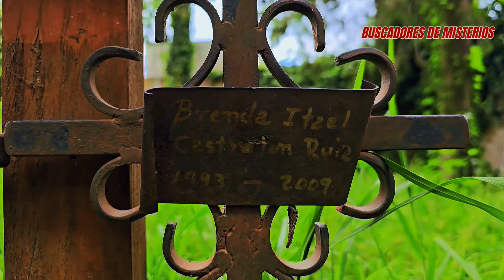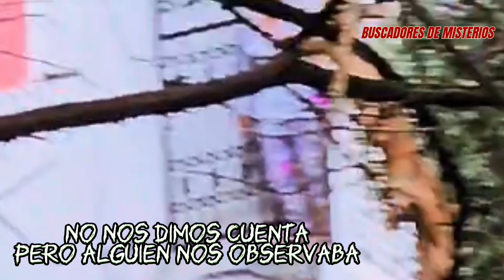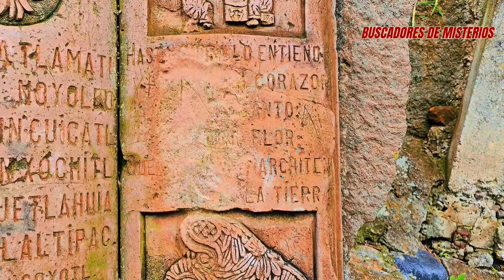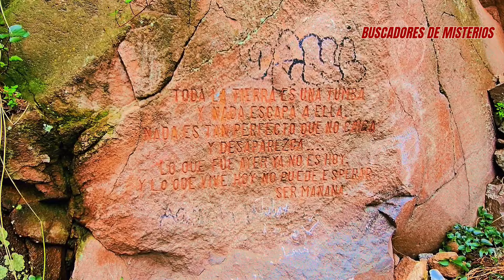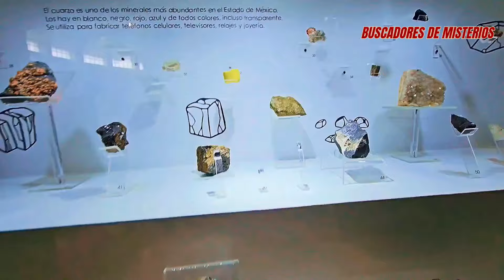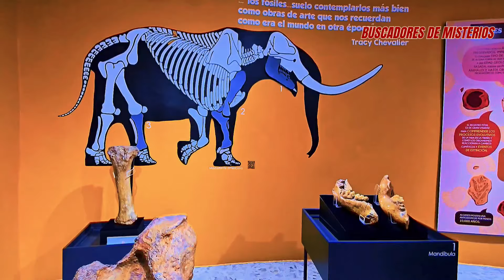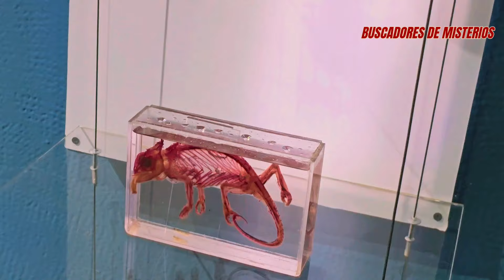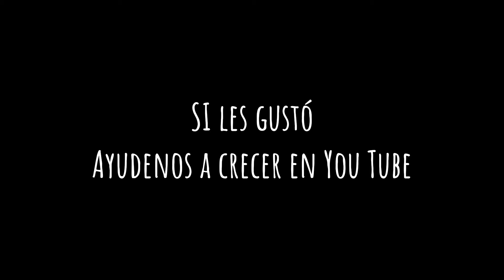Encontramos las cruces de los niños desvividos en el Calvario de Toluca / Oxlack